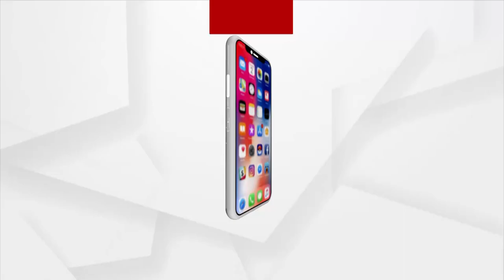ଡେନମାର୍କରେ ଭାରତୀୟଙ୍କୁ ପ୍ରଧାନମନ୍ତ୍ରୀ ନରେନ୍ଦ୍ର ମୋଦିଙ୍କ ସମ୍ବୋଧନ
ଡେନମାର୍କରେ ଭାରତୀୟଙ୍କୁ ପ୍ରଧାନମନ୍ତ୍ରୀ ନରେନ୍ଦ୍ର ମୋଦିଙ୍କ ସମ୍ବୋଧନ । କୋପେନ-ହେଗନରେ ପ୍ରଧାନମନ୍ତ୍ରୀଙ୍କୁ ସ୍ବାଗତ କଲେ ପ୍ରବାସୀ ଭାରତୀୟ । ମୋଦିଙ୍କ ସହ ଉପସ୍ଥିତ ଥିଲେ ଡେନମାର୍କ ପ୍ରଧାନମନ୍ତ୍ରୀ । ଭାରତୀୟଙ୍କୁ ସ୍ବାଗତ କରି ଖୁସି ବ୍ୟକ୍ତ କରିବା ସହ ଡେନମାର୍କରେ ପ୍ରତି ଭାରତୀୟଙ୍କ ଅବଦାନକୁ ପ୍ରଶଂସା କଲେ ଡେନମାର୍କ ପ୍ରଧାନମନ୍ତ୍ରୀ ।